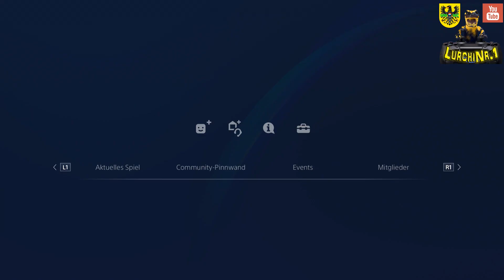GTA 5 ONLINE 1.50 | AUTOS FREUNDEN SCHENKEN | WORKAROUND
Tauscht unter euch die Krassesten Autos in GTA V für umsonst

►Videobeschreibung▼

▼Meine Konsolen▼:
 ►Ps4 (PSN: L-U-R-C-H-I)
 ►Ps3-Jailbreak
 ►PC